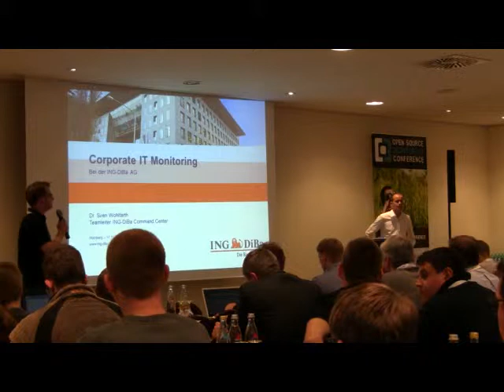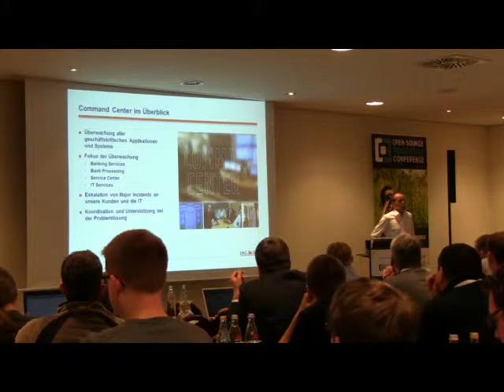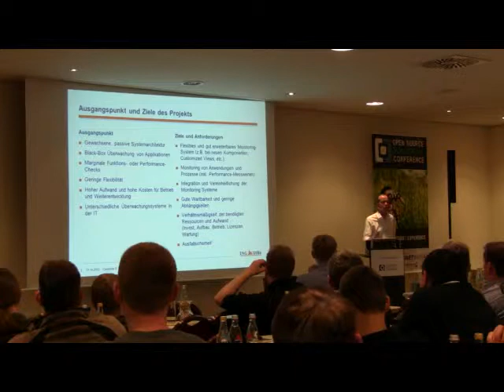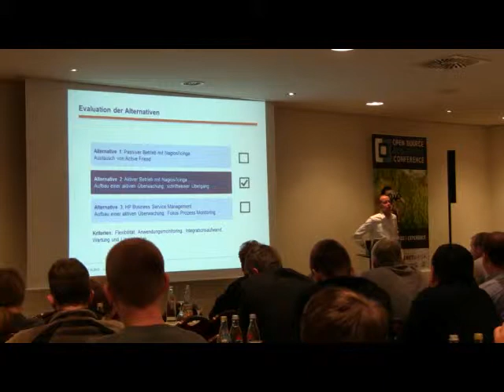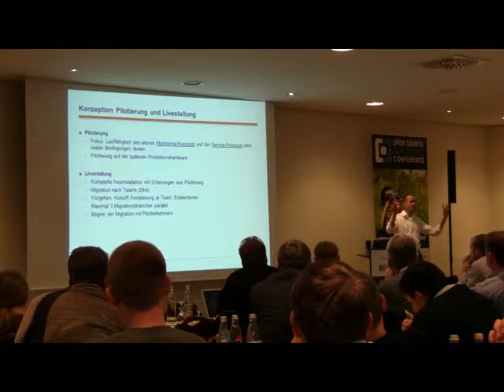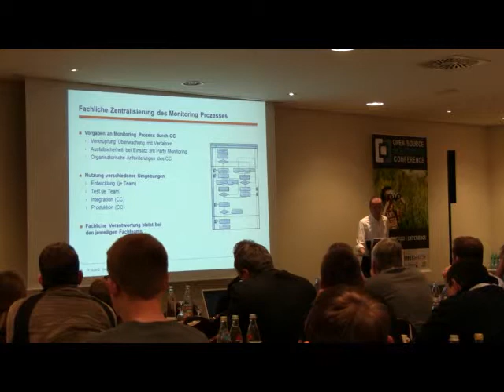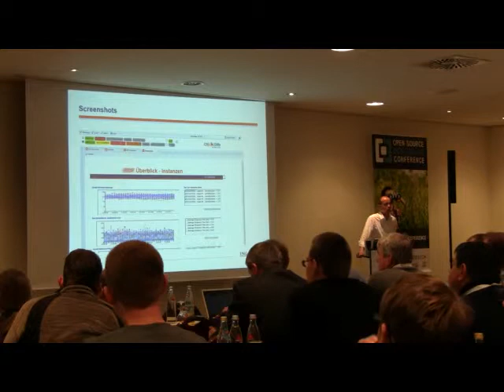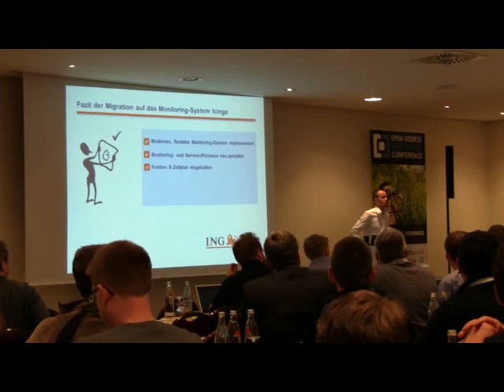OSMC 2012 - Dr. Sven Wohlfarth: Corporate-IT-Monitoring bei der ING-DiBa AG (DE)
Die über Jahre gewachsene Monitoring-Infrastruktur in einem großen Unternehmen wie der ING-DiBa ist ein sensibles und komplexes Konstrukt. Um unseren Fachteams einen flexiblen und robusten Monitoring-Service anbieten zu können, haben wir uns dazu entschlossen, unser Monitoring Tool gegen Icinga einzutauschen.

Dieser Vortrag wird zeigen, welchen Weg wir eingeschlagen haben und welchen Herausforderungen wir bei diesem Migrationsprojekt gegenüberstanden. Das Projekt war jederzeit ein voller Erfolg. Wir haben aber auch gelernt, dass wir nicht nur technologische Herausforderungen zu lösen hatten. Bei der hohen Anzahl an beteiligten Fachteams waren vor allem die richtige Kommunikation sowie ein angemessenes Risiko- und Erwartungsmanagement ausschlaggebend. Anhand konkreter Beispiele werden wir zeigen, wie wir jederzeit die richtige Balance gefunden und das Projekt zum gewünschten Termin umgesetzt haben.